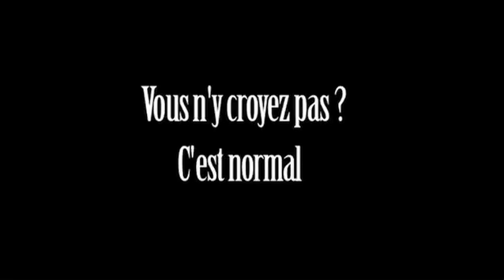Sarkozy soutient le Front de Gauche ?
Financer une campagne présidentielle n'est pas tâche facile. Les Français sont de plus en plus nombreux à rejoindre la Révolution Citoyenne, les rassemblements du Front de Gauche se multiplient. Mais aujourd'hui les moyens manquent. Voici donc quelques idées pour trouver de l'argent.